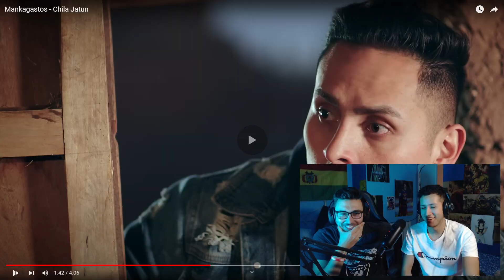CHILA JATUN - MANKAGASTOS (REACCION!)